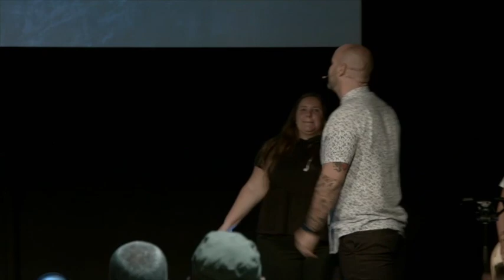ENLARGED EXPECTATION | PS. JUSTIN STEPHNEY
Live on the Gold Coast!
Visit surfcity.church